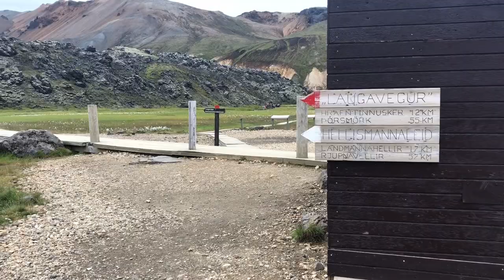Island 2018 "Rotes Einhorn"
Familien-Urlaub auf Island: Marathon in Reykjavik, Wanderung auf dem Laugavegur von Landmannalaugar über Thorsmörk bis nach Skogar, Angel- und Reitausflug auf den Westmännerinseln, Baden in der blauen Lagune